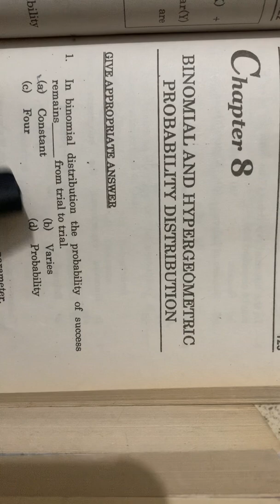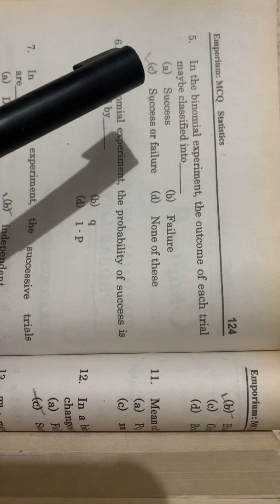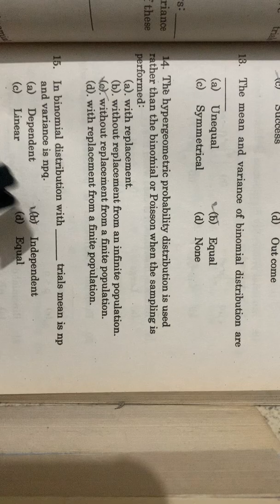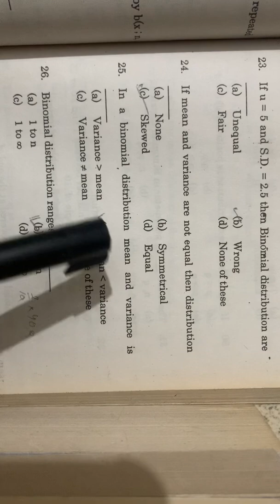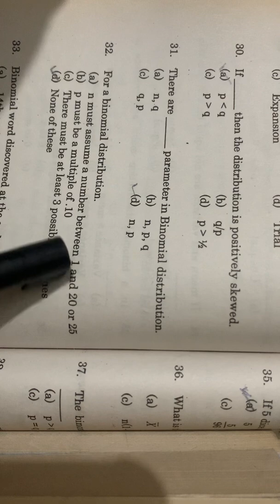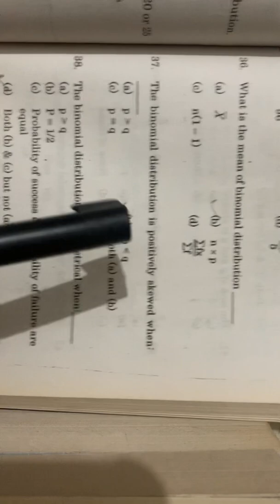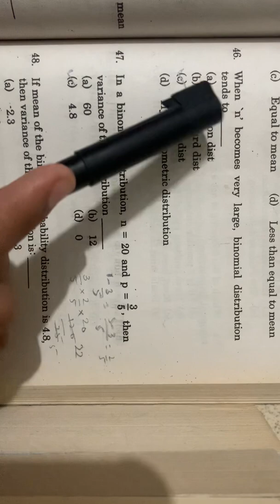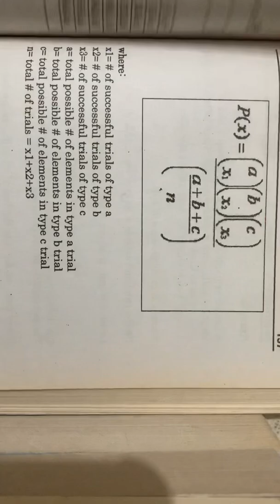Statistics mcqs for lecturer test spsc|most important statistics mcqs|chapter 8 part 1#nts